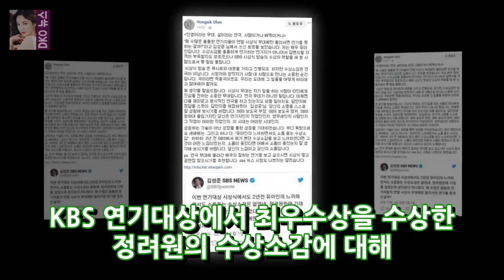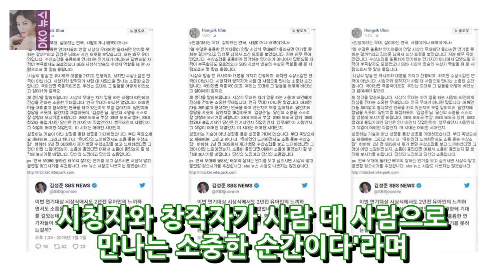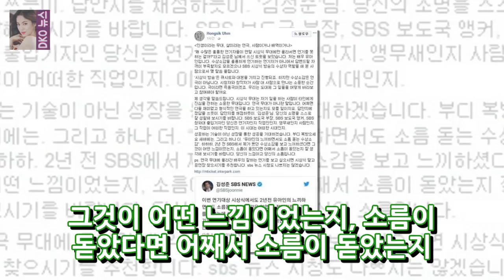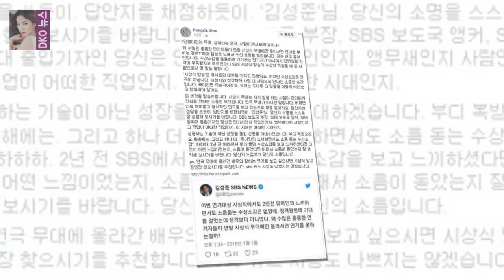SBS 김성준 앵커는 정령영 후보가이 상을 받았다는 사실을 비판하고 배우의 유아 DKO 뉴스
SBS 김성준 앵커는 배우 상을 비난했다. 시상식 수준은 연극 무대가 아닌 다른 사람들에게 성실을 전달하는 소중한 졸업장이다. 두 번째 이야기에서 그의 페이스 북을 통해 말했다.
논쟁의 여지가있는 작가가 된 SBS 김성준 씨는 배우의 시상 증언이이 법안의 일부라고 뉘앙스 트위터를 남겼습니다. DKO 뉴스:
29 개월 만에 데뷔 한 김 기기 (Kim Ki-ki)는 29 개월 만에 CF 버전으로 데뷔 한 젊은 배우로 자랐다. DKO 뉴스:
[전체 인터뷰] 성훈 나는 주연 영화 출연을 비판 할 수있다.- 명성사 배우 성훈 / 사진 = 김효 태양 기자 배우 성훈 (실제 성황훈 * 35) DKO 뉴스:
아오이 소라 (Aoi SORA) 대륙에 대한 충격 언급 된 언급 YAMAGUCHI - 아오이 소라 (Aoi Sora)는 100 년 빈티지일지도 모르는 기록을  DKO 뉴스:
7 방신해 경서 X 두경수 초등부 제출자 ... 강원 가시 OSEN = 지민 기자] 영화 7 방 DKO 뉴스: